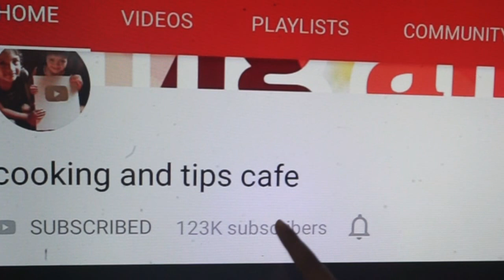எண்ணெய் குடிக்காத பூரி😮😋 இப்படி செய்ங்க/poori in tamil/potato masala/Breakfast Recipes in tamil